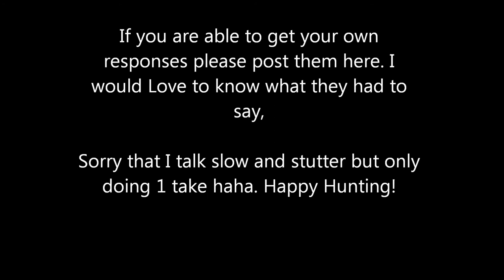New Radio Shack Digital FM Radio Spirit Box HACK!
No longer selling the particular radio that can be hacked at Radio Shack. I thought, why can't we hack the new ones? Began reading about radio electronics circuitry and wanted to offer a video on a simple way to hack the digital FM radios. Very easy, just need your screw driver, a little blade (maybe sewing scissors) and 8 mins of your time.

May you be surrounded by love, light, and hope.